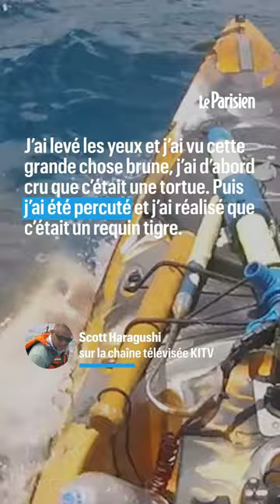Ce pêcheur se fait attaquer par un requin-tigre et c’est terrifiant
Le 12 mai dernier, Scott Haragush pêchait tranquillement sur les côtes hawaïennes lorsqu'il a été victime d'une attaque d'un requin-tigre sur son kayak. Plus de mal, le pêcheur n'a pas été blessé.